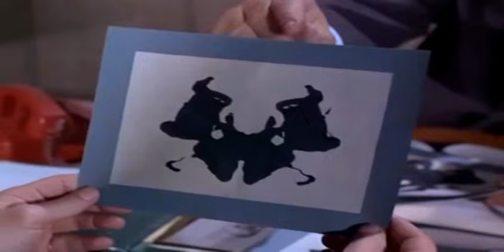Classic Comedy Series Funniest Moments (•◡•)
A compilation of the funny scenes from episodes of the TV series.
'1965'  American comedy television series. Get Smart.